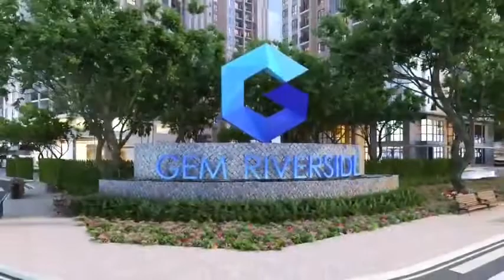Khu căn hộ DatXanh Homes Riverside An Phú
Với quy mô 6,7ha, dự án Datxanhhomes Riverside sẽ cung cấp ra thị trường 12 tòa cao 34 tầng với 3.200 căn hộ, tổng diện tích mặt sàn xây dựng hơn 380,000 m2.

THÔNG TIN DỰ ÁN ĐẤT XANH HOMES RIVERSIDE
► Tên Pháp lý dự án: Khu dân cư Nam Rạch Chiếc

► Tên thương mại: DatXanhHomes Riverside (tên cũ Gem Riverside)

► Vị trí: Đường Song Hành, phường An Phú, TP. Thủ Đức – TP. Hồ Chí Minh.

► Chủ đầu tư: Công ty Cổ phần Tập đoàn Đất Xanh

► Tổng diện tích khu đất: 6,7 hecta

► Quy mô: 12 toà tháp gồm 3.200 căn hộ, Penhouse và Shophouse

► Thiết kế căn hộ: 70m2 – 120m2 (1 phòng ngủ đến 4 phòng ngủ).

► Bàn giao: Tiêu chuẩn cao cấp

►  Pháp lý: Sổ hồng, sở hữu ổn định lâu dài, 50 năm đối với người nước ngoài

► Tư vấn & Phân phối: Alocanhosg

►  Mở bán: Dự kiến quý 4/2022.